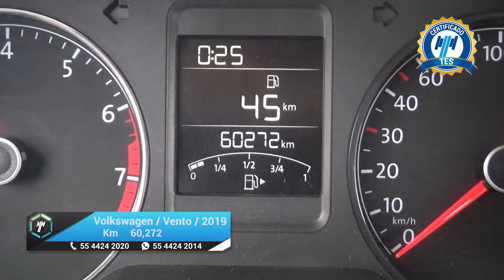Volkswagen / Vento / 2019 - 20671